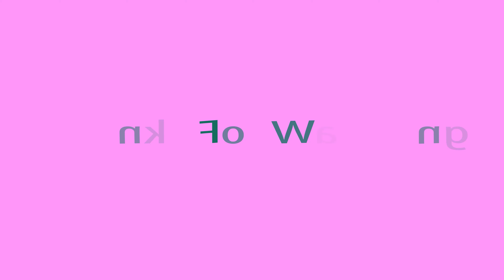Just a normal bedwars video (Maybe not) | Minecraft Bedwars(Hypixel)